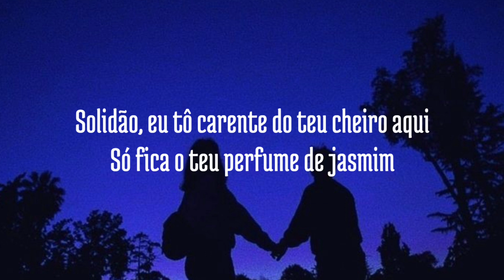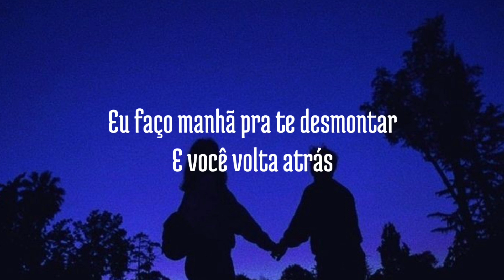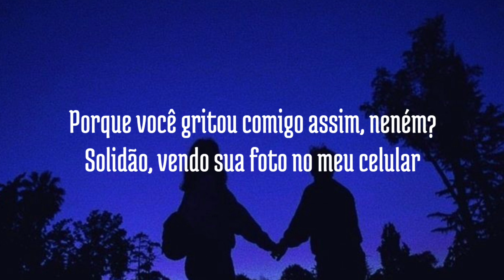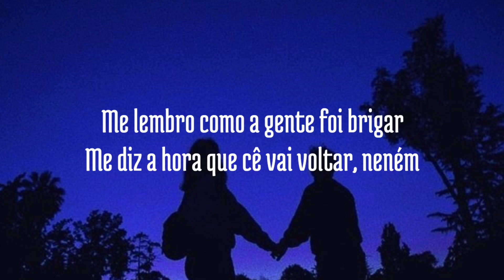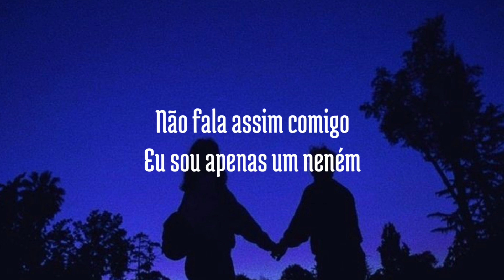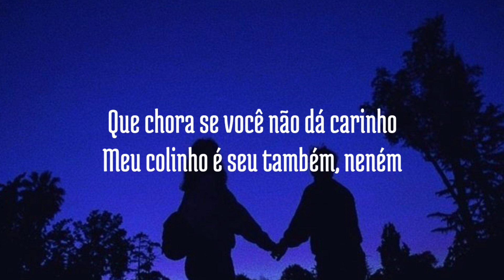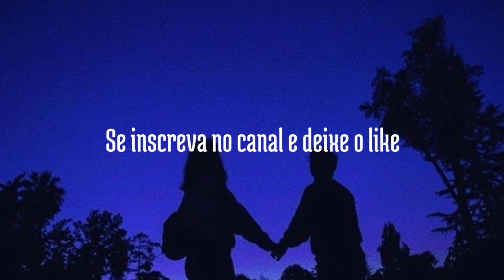Gloria Groove, Marina Sena - Apenas Um Neném (Letra/Legendado)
Letra:

Solidão, eu tô carente do teu cheiro aqui
Só fica o teu perfume de jasmim
Porque você gritou comigo assim
Neném

Solidão, vendo sua foto no meu celular
Não lembro como a gente foi brigar
Me diz a hora que cê vai voltar, neném

O teu silêncio dói lá no fundo
Não me ignora nunca mais
Eu faço manha pra te desmontar
E você volta atrás

Não fala assim comigo
Eu sou apenas um neném
Que chora cê você não dá carinho
Meu colinho é seu também, neném

Neném